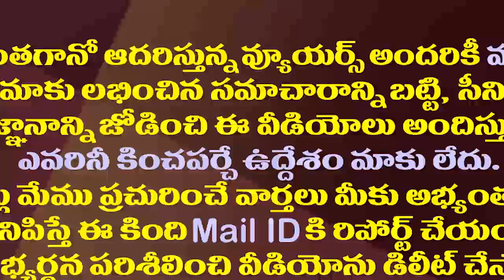హైకోర్టు గ్యాగ్ ఆర్డర్ పై దేశవ్యాప్త చర్చ| YCP MLA Ambati Rambabu Comments on High Court gag Order